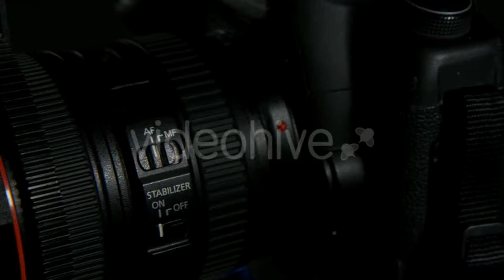Mountain With Clouds 03 - (time-lapse) | Stock Footage Mega Pack +40 items